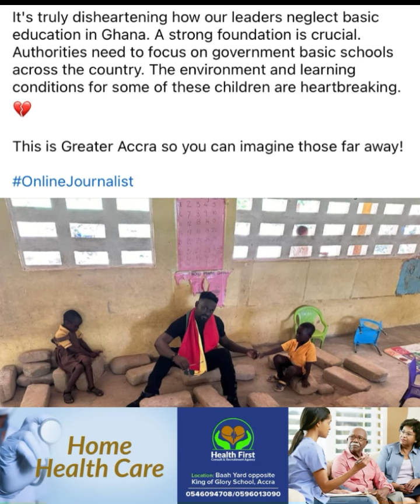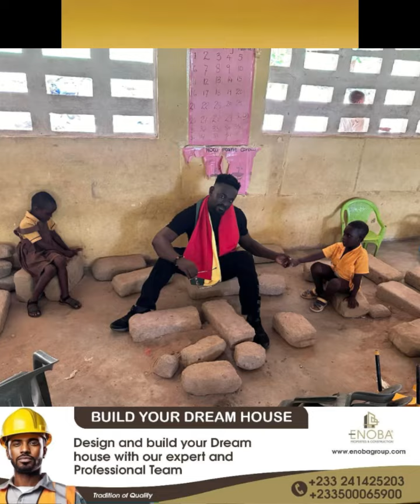Quick Response🥰MDK N Team Donated School Items🥰God bless you@kobbykyeinewslive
Message through comics